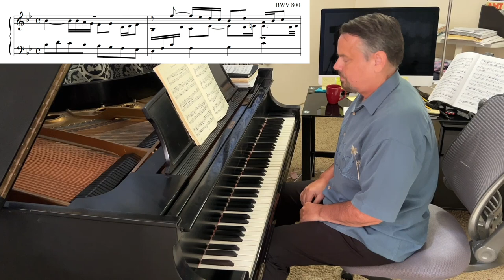J.S. BACH: Sinfonia No. 14 in B-flat Major (BWV 800) with FREE Sheet Music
🎹 Learn Piano at Your Own Pace from Dr. Cory (subscription website)